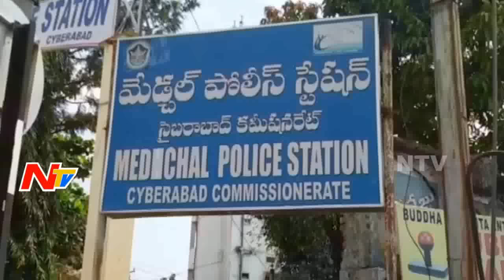Unidentified Hacks Biker in Medchal || NTV